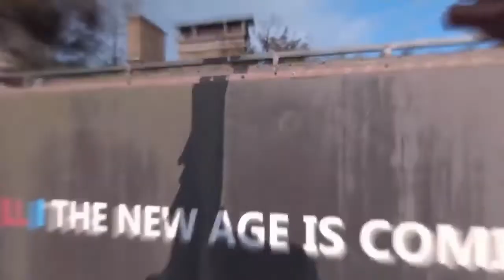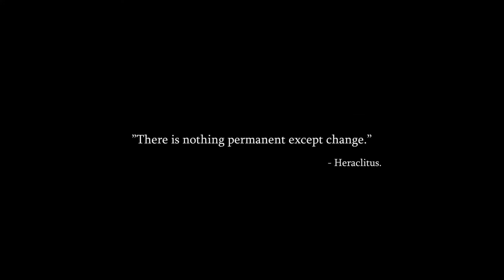DYING LIGHT 2 DELAYED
Hey guys Langan here back again with another video and I can't believe another game got delayed. But on the bright side it will be finished and not rushed, this is a good thing but let me know your opinions down below.